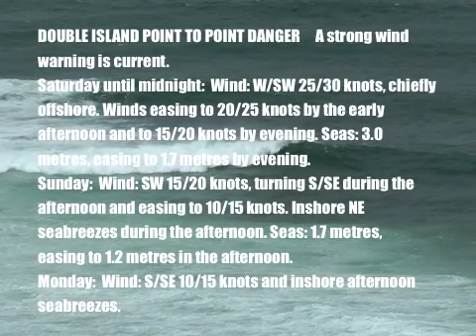Surf 16102010.m4v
Born and bred Gold Coast Surf Reporter Terry "Tappa" Teece gives his daily surf report from wherever he goes surfing on the Gold Coast and beyond. Catch his surf reports at 7am, 12 & 3pm 7 days a week on 105.7 Radio Metro